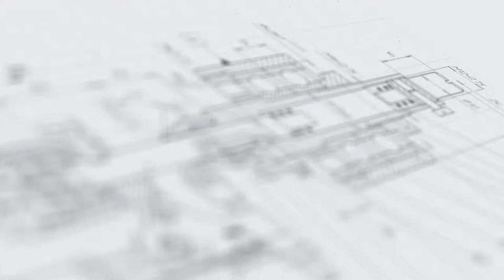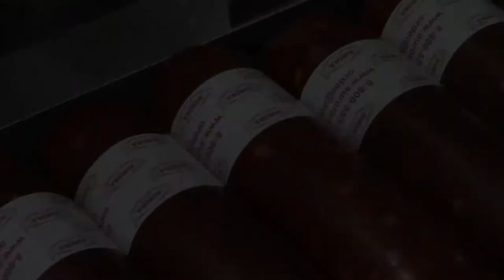Этикетирование колбасных изделий с помощью АЭ-2.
В данном видео показана этикетировка колбасных изделий с помощью полуавтоматического этикетировщика  с датировщиком АЭ-2.

Характеристики:

Мощность: до 0,05 кВт;
Направление печати: горизонтальное расположение;
Вес: 35 кг;
Производительность: до 2000 шт/ч;
Габариты, мм (Д х Ш х В): 640 х 350 х 460;
Скорость подачи этикетки: 3-15 м/мин;
Направление подачи этикетки: слева направо, справа налево;
Напряжение: 220;
Точность подачи этикетки: 0,5 мм;
Длина этикетки: 10 - 230 мм;
Ширина этикетки: 10 - 150 мм;
Тип наклеиваемой этикетки: самоклеящаяся этикетка;
Диаметр корпуса тары: от 20-120 мм;
Диаметр посадочного ролика: 40 мм;
Количество печатаемых строк: 1 - 3 шт;
Тип тары: Стеклянная тара, Пластиковая тара;